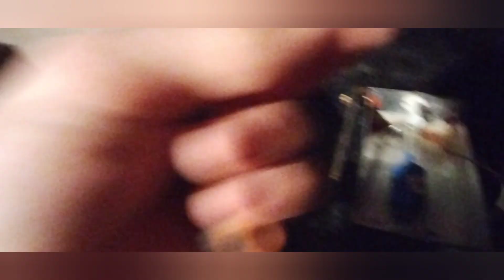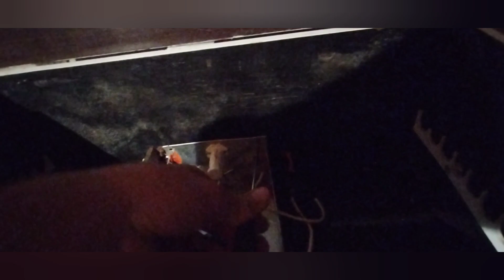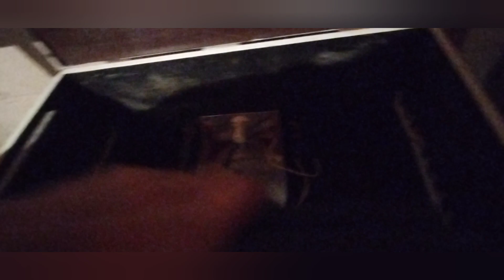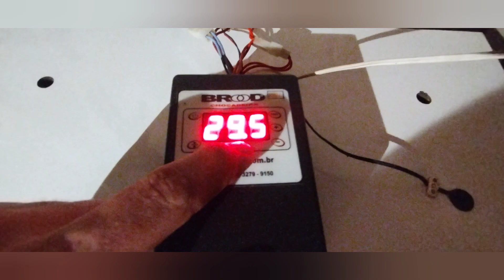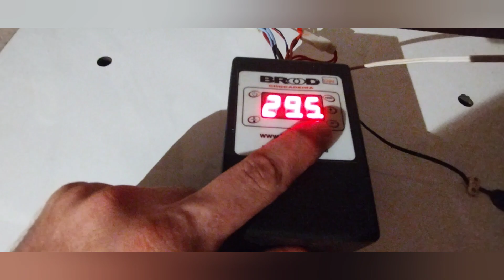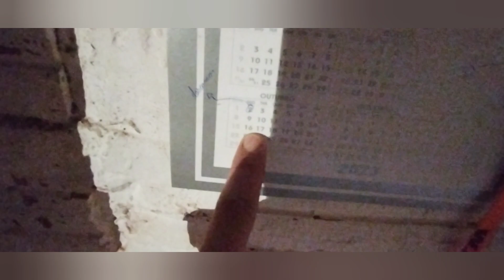Ajustando a chocadeira com ovo de ganso e ligando